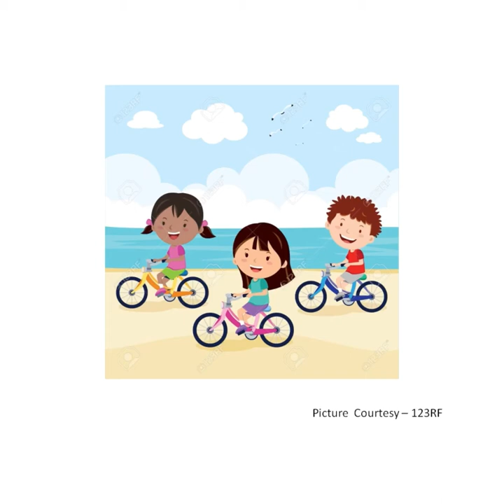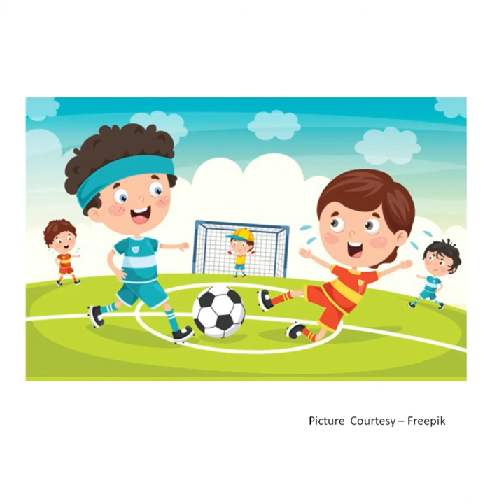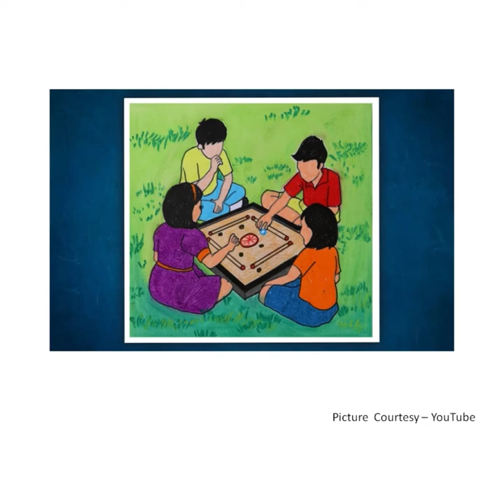The Orbis School - Environmental Science - Jr KG - Outdoor & Indoor Games